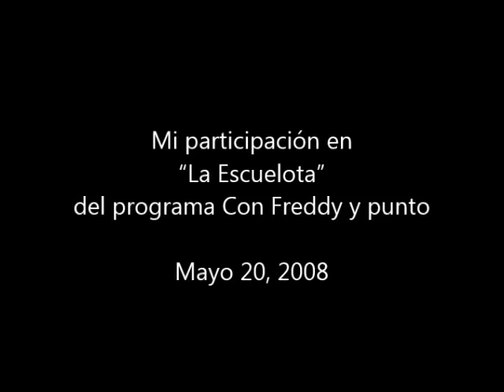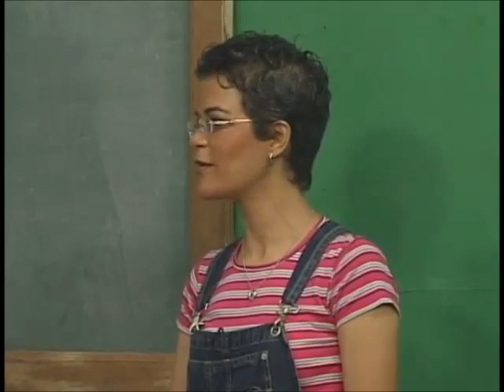"La Escuelota" del programa Con Freddy y Punto-Mayo 20, 2008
He aquí nuestra participación en “LA ESCUELOTA” de “CON FREDDY Y PUNTO”, conducido por una de las figuras más conocidas, y queridas de nuestro país: FREDDY BERAS GOICO, quien apoyó nuestro programa y a quien recordaremos siempre por sus grandes aportes, contribuciones, cultura y entretenimiento fuera y dentro de la televisión dominicana.